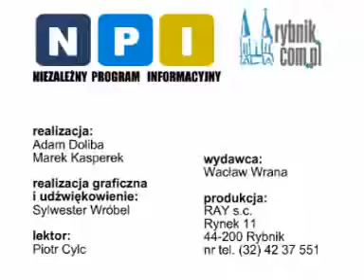Człowiek Roku Rybnik.com.pl - finał III edycji